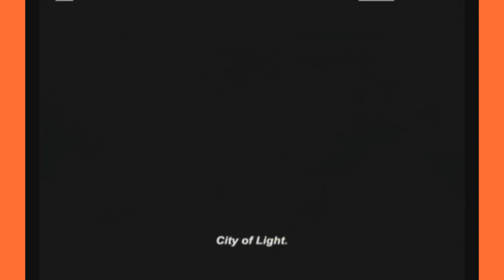LWT - Predator Concrete Jungle - PART 1 - Four Times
NEXT TIME ON LUNCHTIME WITH TEKUMUTO WE PREDATE SOME
MORE ER'S. SORRY FORGOT ABOUT THE OUTRO. MY BAD *hundred emoji*

Lunchtime98's Channel: haHA i dont know

Lunchtime98's Twitter: haHA i dont know